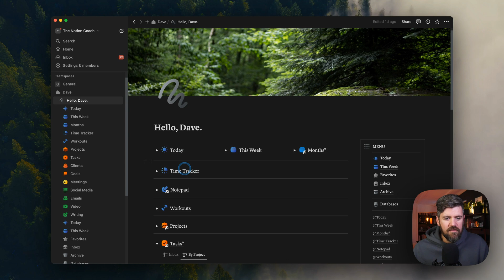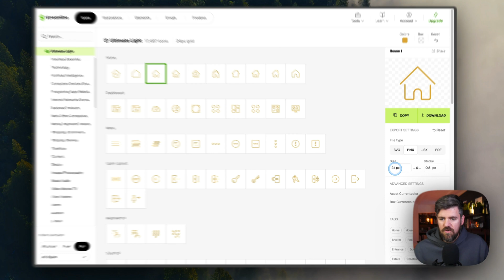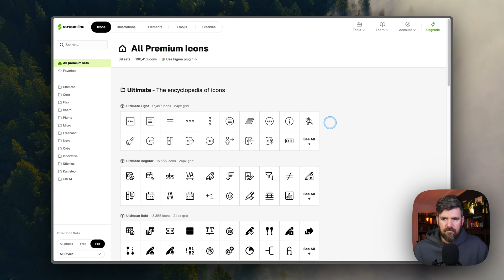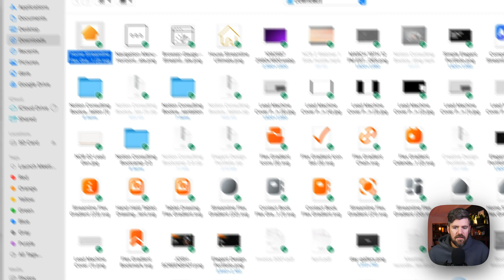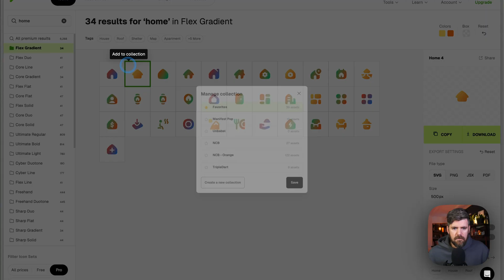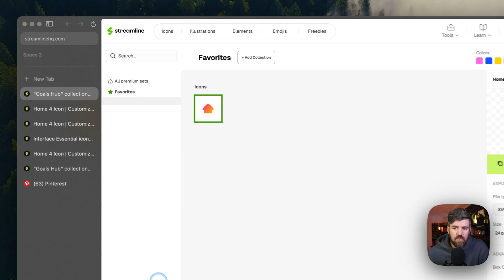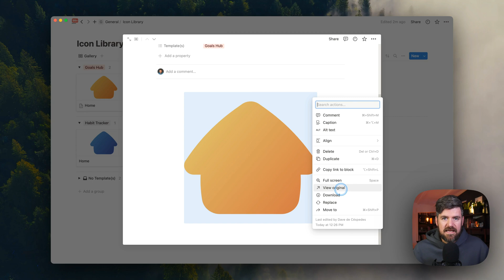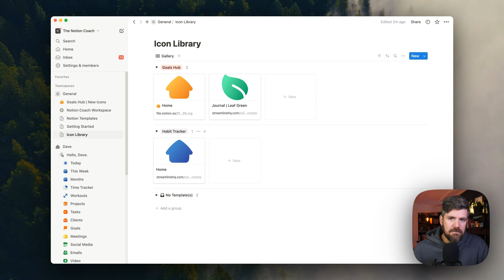Create Custom Icons for Notion (using Streamline)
👷🏼‍♀️In this video, I dive deep into customizing Notion dashboards using Streamline HQ (not sponsored, just a big fan!) to enhance both aesthetics and functionality. Learn how to select the perfect icons and utilize color coding to streamline your workflow, from daily planners to complex project management. Whether you're looking to spruce up your personal dashboard or optimize your workspace, this guide covers everything from the basics of icon customization to advanced techniques.

- Where to find and how to set up eye-catching icons.
- Differences between PNG and SVG files and why it matters.
- Tips for using color gradients and creating a visually appealing workspace.
- A comparison of Streamline HQ's free and paid versions—what you gain from upgrading.
- Practical steps to create an organized and accessible icon library within Notion.

🎨 Highlights
- Setting up a color-coded system for different databases.
- Adjusting icon sizes and strokes for clarity.
- Using Pinterest for color gradient inspiration.
- Strategies for saving and reusing icons efficiently, reducing redundancy in your templates.

👨‍💻 For Notion Users Who
- Want to customize their Notion workspace with unique icons.
- Need a systematic approach to enhance productivity.
- Are interested in both aesthetic and functional upgrades to their setups.